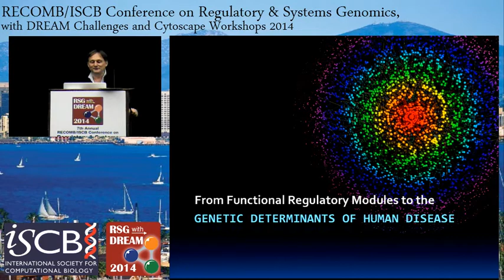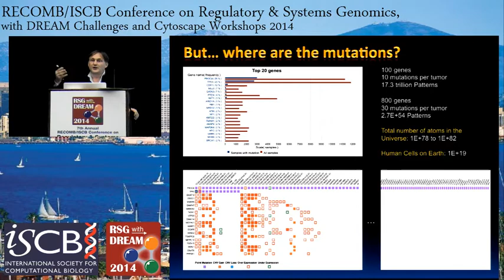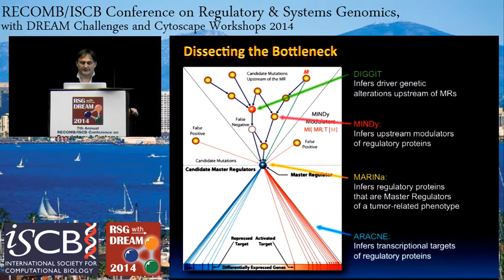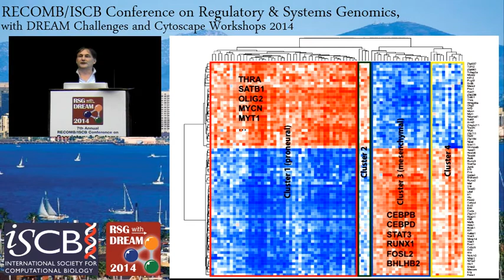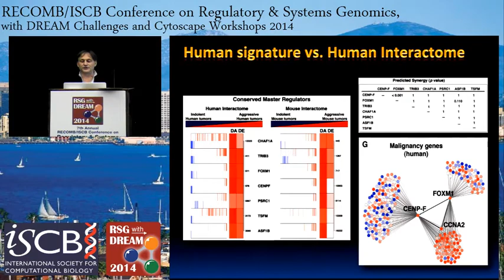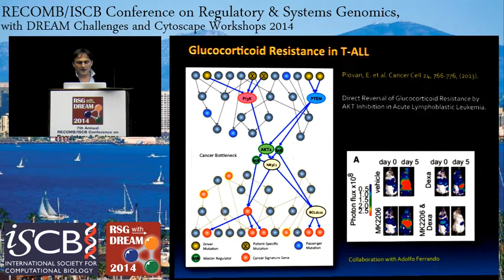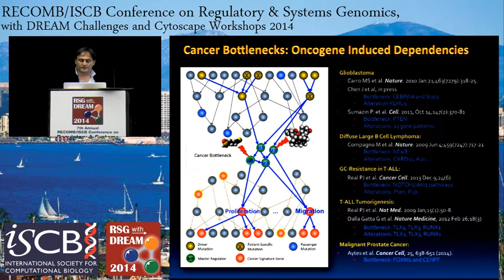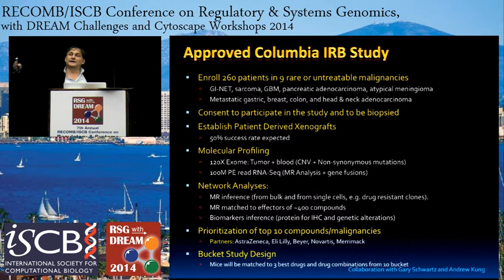From Functional Regulatory Modules to the Genetic... - Andrea Califano - RECOMB/RSG 2014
From Functional Regulatory Modules to the Genetic Determinants of Human Disease - Andrea Califano - RECOMB/RSG 2014